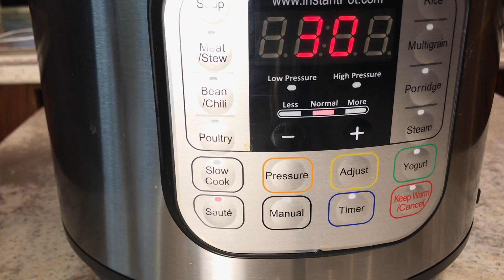How to Make Cuban Lechon Asado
Print Recipe Here: How to Make Cuban Lechon Asado

Recipe & Directions:
5-6 pound picnic butt or pork shoulder - cut into cubes
2 Tbsp olive oil
3 large onions - 1 quartered the other two sliced thin
5 garlic cloves
3 cups Mojo Marinade - or substitute with (1/2 orange juice, 1/2 lemon juice, two tbsp crushed garlic, 1 tsp oregano, 1 tsp dried oregano, and salt & pepper to taste)

Set Instant Pot to Sauté.
Add olive oil and brown pork chunks. Do it in batches, do not over crowed the pot.
Return all pork chunks to pot.
Add quartered onion, garlic, and Mojo.
Place lid on pot and set to MEAT/STEW setting which is 30 minutes.
In the meantime sauté the sliced onions till golden brown. Set aside.
After set time, release presaure.
Remove pork from pot and set aside.
Strain liquid in pot and pour over pork.
Garnish with sautéd onions.